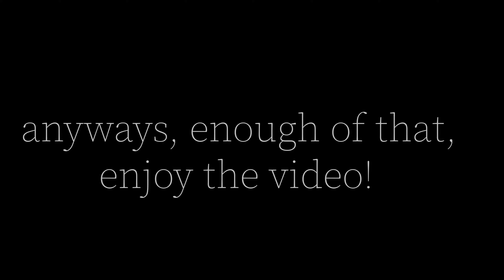Chill Hypixel Bedwars w/ Shaders V3